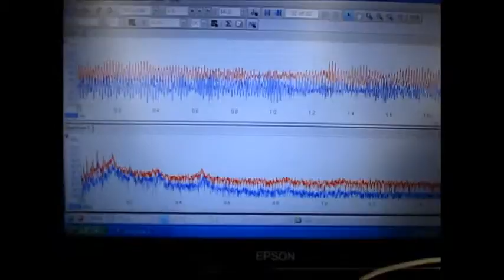超音波テスター Ultrasonic tester